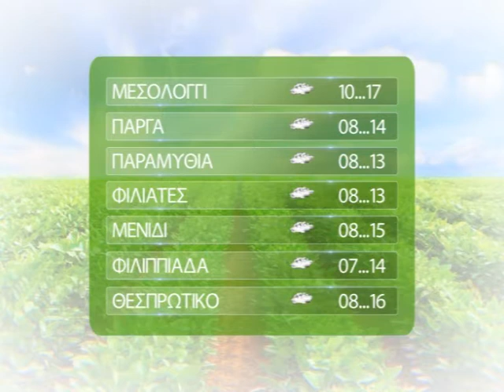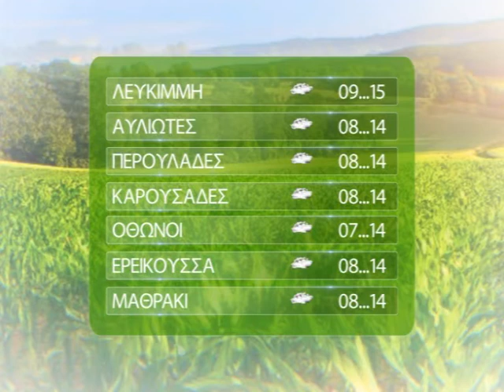ΚΑΙΡΟΣ ΑΓΡΟΤΩΝ 06 03 2020